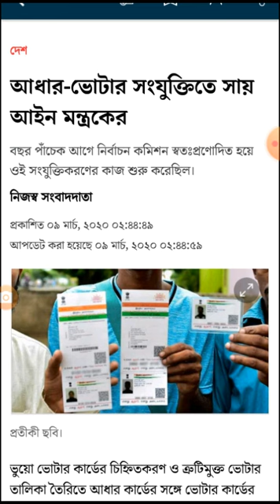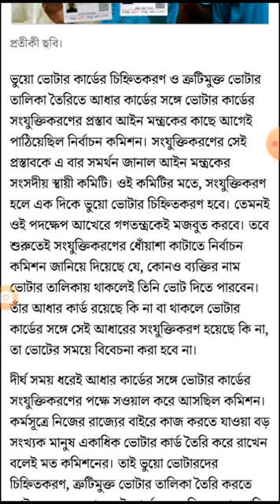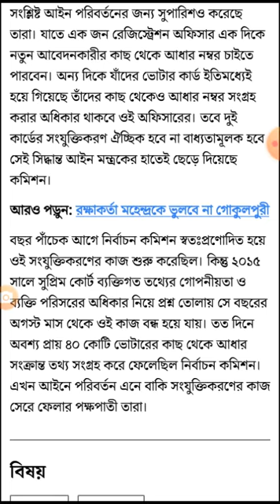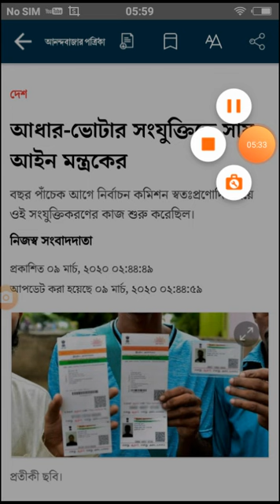Voter card link with aadhaar card# goodmorning bengal # lettest update 2020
link with voter card to aadhar card # how to solve # goodmorning bengal channel #